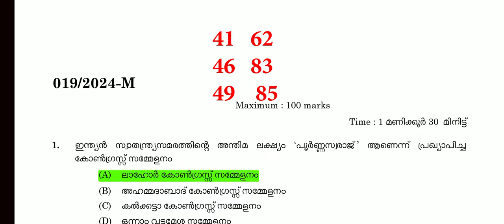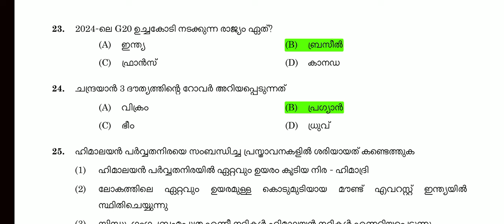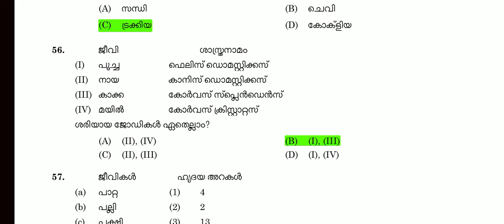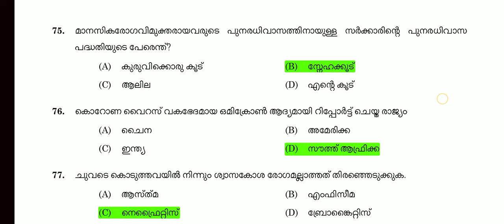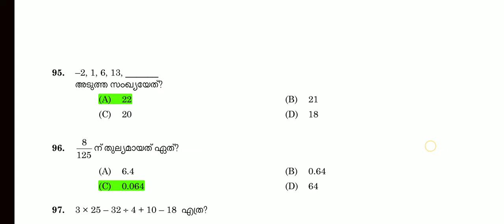UNI LGS ഫൈനൽ കീ വന്നൂ 🎯 കട്ട്‌ ഓഫ്‌ കുറയുമോ..??|10th MAINS | PSC KPSC | BRUCLEE PSC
LDC 2024
KHADI BOARD LDC
LGS
LGS 2023
LGS 2024
FIREMAN
FIREWOMEN
LDC 2023
LDV 2024
LDC 2024
FIREMAN
psc science
psc biology
psc chemistry
psc physics
PSC CONSTITUTION CLASS
PSC BHARANAKHADANA
MALAYALAM CONSTITUTION
1857 revolt
1857 revolt malayalam
RTI 2005
FIREMAN 2023
188/2023
FIREMAN SPECIAL TOPICS
FIREMAN SYLLABUS
FIREMAN 2023 PSC
FIREMAN CLASS
FIREMAN KERALA PSC
FIREMAN DRIVER
ldc 2024
lgs
2022 CPO MAINS
2022 CPO MAINS QUESTION PAPER WORKOUT
2022 CPO WCPO MAINS EXAM
2023 CPO
2023 WCPO
CPO EXAM
cpo c;ass
bfo class
awards 2021
film awards
PSC NEWS
PSC LATEST UPDATES
PSC NOTIFICATIONS
PSC NEW NOTIFICATION
UNIVERSITY LGS
UNIVERSITY ASSISTANT
wcpo class
wcpo special topic
irb class
apo class
ipc class
ipc complete class
kerala police
police constable 2023
cpo 2022
cpo 2023
10th level Preliminary exam
10th level Mains exam
Fireman/firewoman
Lower-division clerk
Fieldworker
Office attendant
Divisional accountant
Kerala Administrative service
High Court Assistant#cpo

CPO 2024
WCPO 2024
OFFICE ATTENDAENT
LDC 2024
LDC 2023
LGS 2024
LGS 2023
LDC SYLLABUS
LGS SYLLABUS
LGS MAINS
LDC MAINS